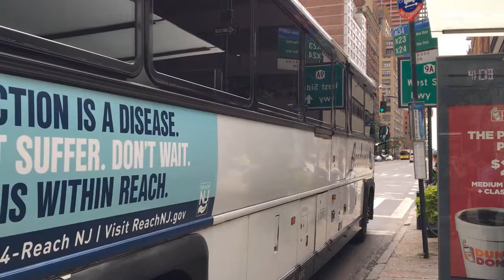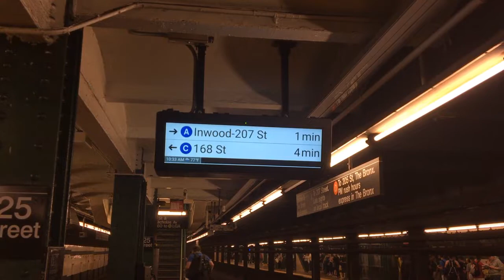July 2017 Buffing - 207th Street Yard, Action Before/During TOMM Excursion, & More!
Here are various video taken between July 28, 2017 and July 30, 2017, featuring the MTA NYC Subway, and a bit of Amtrak & Academy Bus! MTA NYC Subway Kawasaki Heavy Industries R62 trains can be seen running on the 1 as a regular assignment, MTA NYC Subway Bombardier Transportation R62A cars can be seen on a garbage train, and MTA NYC Subway Bombardier Transportation R179 cars can be seen testing on the Brighton Line.